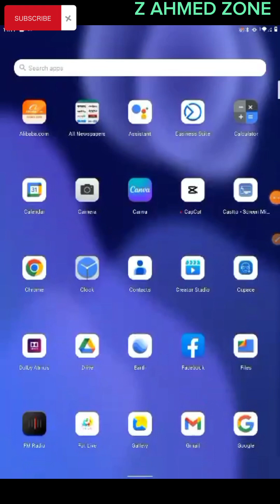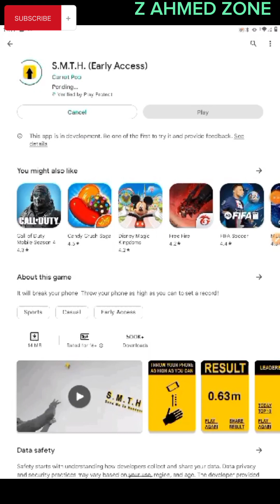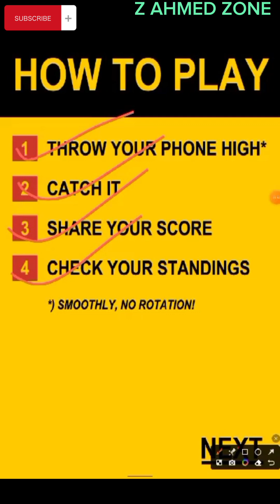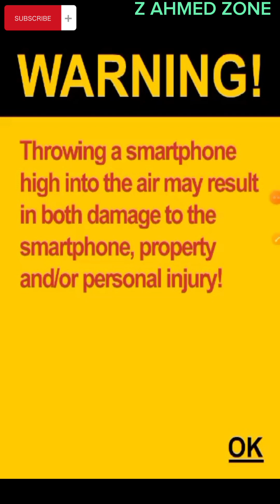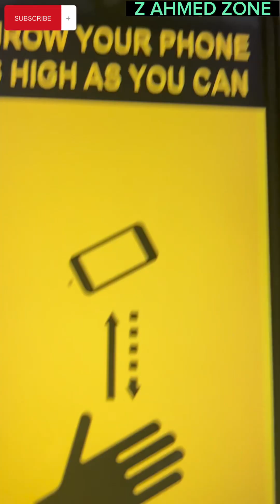যেকোন উচ্চতা মাপুন হাতের মোবাইল দিয়ে। Any height Measure by your hand with mobile.